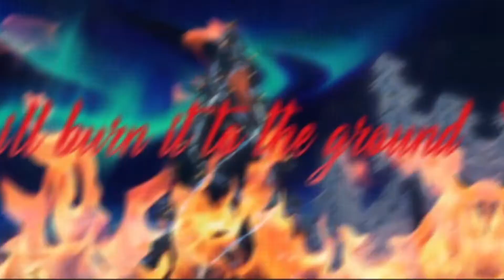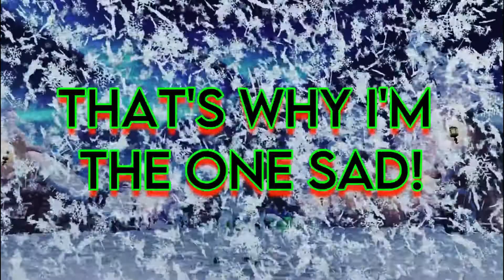THIS CHRISTMAS [SSO Christmas MEP]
If you copy or use this MEP's theme as inspiration please credit me as I spend a while thinking of creative themes for the MEPs I host.

This MEP is very much a mess, and I live for it!
Thank you to Regina Friendbeach for doing a part that went unused.

Parts
 0:00 webbyy_
 0:16 Paige Westsong SSO
 0:30 webbyy_
 0:46 windhaven + Sandy Skywater
 0:59 Turtle
 1:15 Part Mashup
 1:28 astax
 1:39 Sandy Skywater
 1:55 windfxll
 2:09 Turtle
 2:21 Eszty
 2:35 webbyy_
 2:47 Luna Greenthunder + Paige Westsong SSO